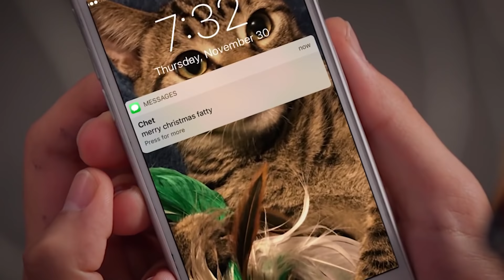КАЖДЫЙ ПРАЗДНИК ТАКОЙ